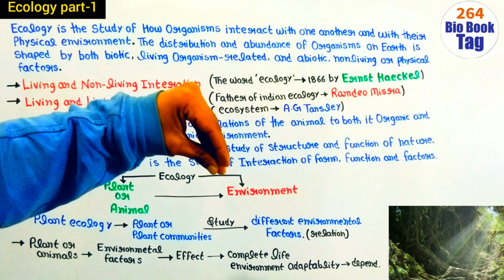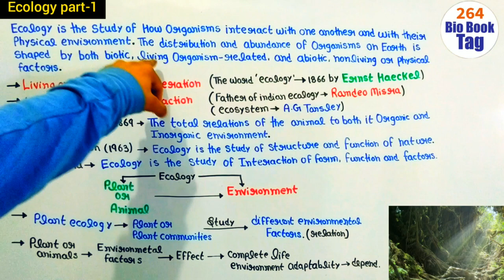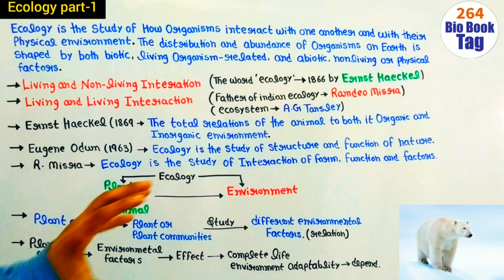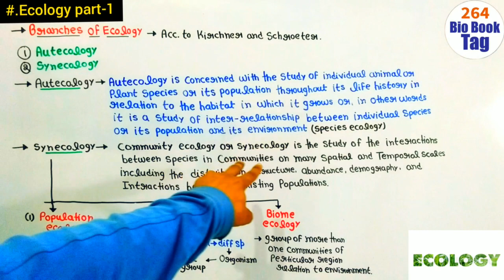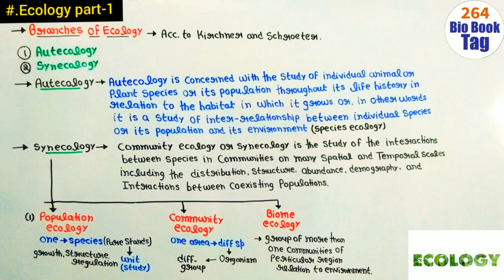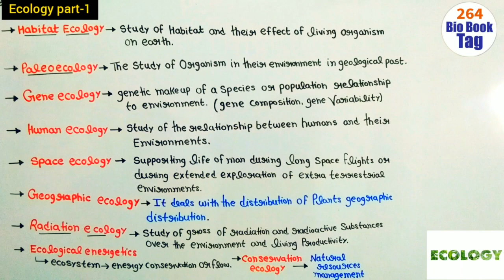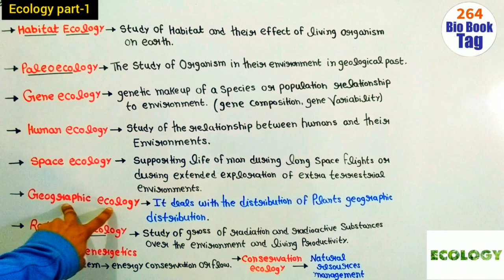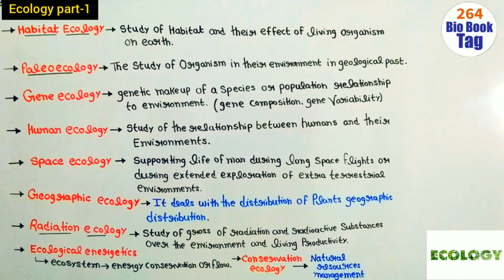Ecology part-1|| Autecology|| Synecology|| B.Sc 2 year